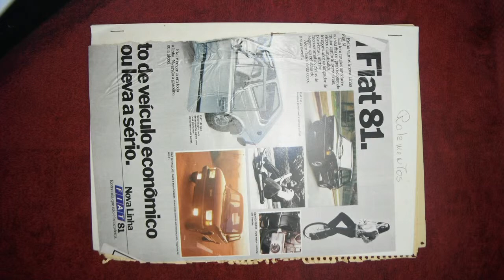39 Carrinho de Rolima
Carrinho de rolima, rolamento, FNV-Fruehauf, Fiat 147 L, Jose Carlos Campagner, Sergio Palumbo, Sergio Moscaritolo, Sergio Niculitcheff, Gregori Niculitcheff